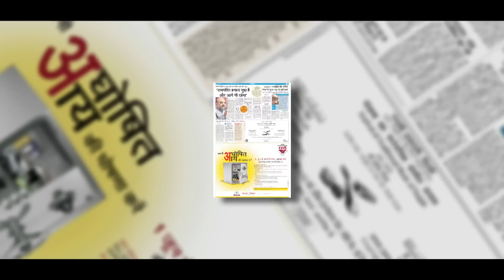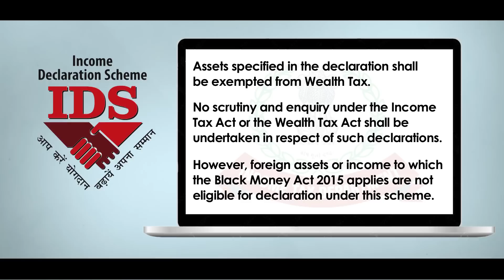Film on Income Declaration Scheme, 2016